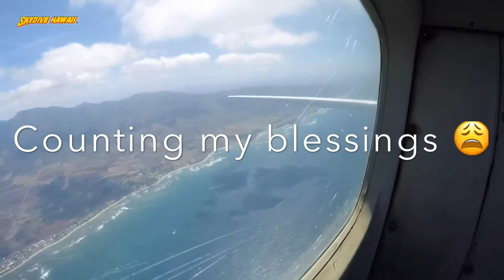Travel Vlog‼️Sky diving for the first time(HAWAII) Vlog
This was such a cool experience definitely sky dive in Oahu if you ever visit, it’s the best thing!

These people were so nice and it was a smooth process definitely check them out 🤙🏼